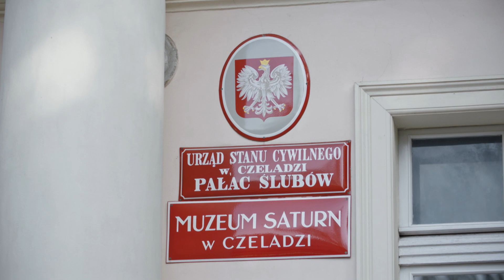Ta para nie miała czasu zobaczyć gdzie bierze ślub... [I nie opuszczę Cię aż do ślubu]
Oglądaj "I nie opuszczę Cię aż do ślubu" w TVN Style w niedzielę o 13:00 oraz w Player.pl
Pająki, gotyk i czerń to codzienność dla kolejnej pary, której Izabela postara się pomóc w przygotowaniach przedślubnych. 26-letnia Sylwiana ma dwoje dzieci z poprzednich związków. Córeczkę Wiktorię urodziła, mając zaledwie 16 lat, a syna Tristana 5 lat później. Jej narzeczony Łukasz pracuje w fabryce. Co ich łączy poza miłością? Na pewno zamiłowanie do fantastyki i rockowych koncertów. Narzeczeni zadecydowali, że ich ślub powinien odbyć się w stylu filmów Tima Burtona. Sylwiana i Łukasz chcą, aby wystrój sali weselnej był mroczny i groteskowy w akompaniamencie z fioletowo-czarnymi kolorami. Co na to Iza?